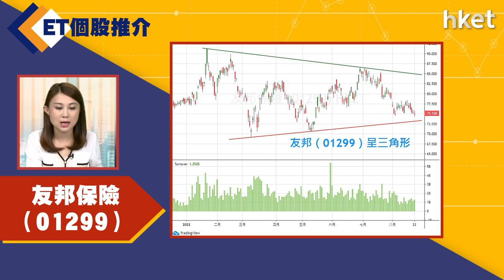【ET個股推介】友邦保險（01299）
今日ET個股推介－友邦保險（01299）